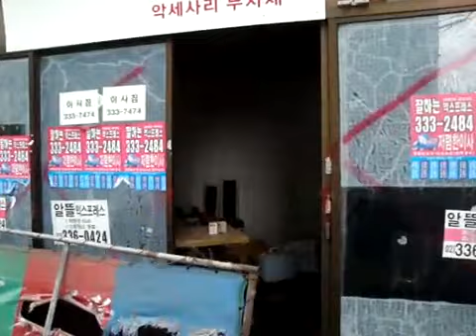Paper Cranes Dangerous Ladder and OthersDemolition Documentary Saturday.mp4